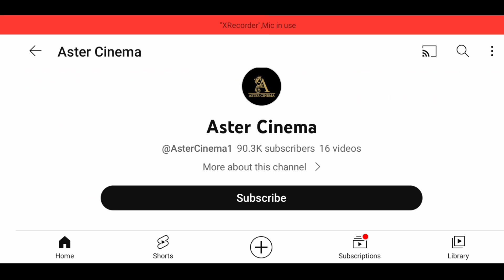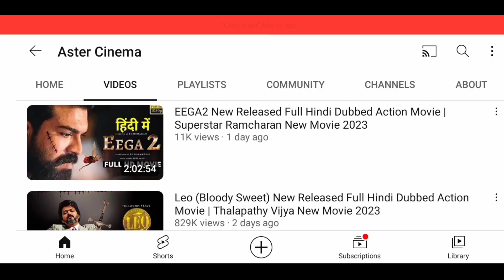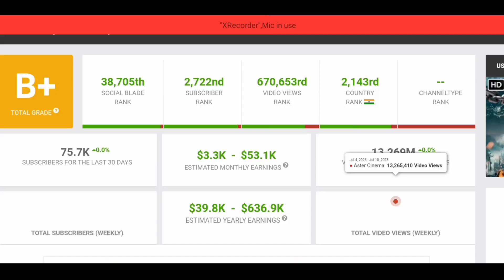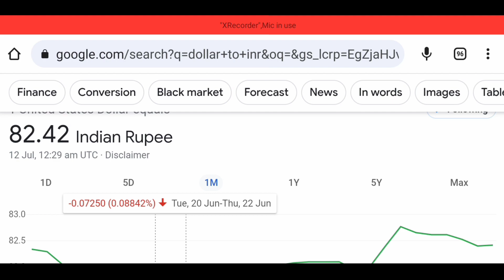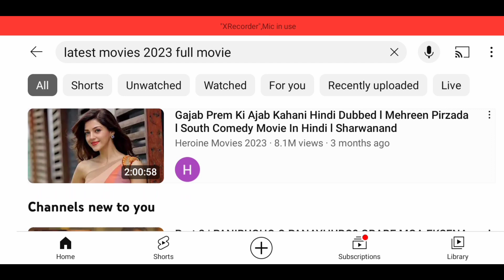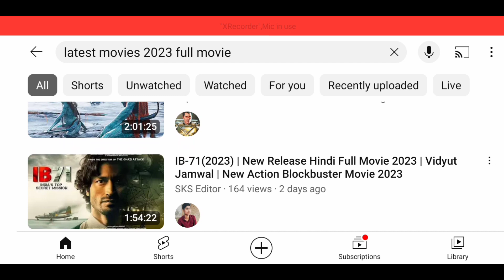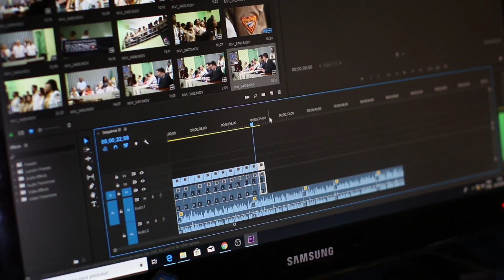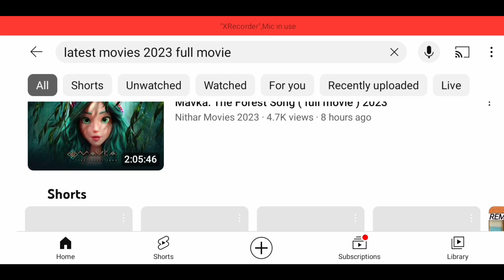Upload Movies on YouTube No Copyright - 🤑Earn $3000/m | Copy Paste Work | Make Money Online 2023🔥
To dosto aaj ke es video me main aapko bataya hoon ki movies ko youtube par upload karke earning kare bina copyright ke to ummid hai ki ye video aapko pasand aayega to video ko pura end tak jarur dekhe aapko pata chal jayega !!

Thanku

🔍Your Queries 👇
• How to upload movies and earn money from youtube
• Movies kaise upload kare youtube par bina copyright ke
• Upload movies and earn money from youtube
• Upload movies on youtube and earn money
• Movies copy paste video 2023
• How to edit movies without copyright in mobile
• Youtube par movies upload kare without copyright
• Movie upload on youtube no copyright
• How to upload films on youtube without copyright
Youtube par film upload kaise kare bina copyright ke
• Movies upload and earn money
• Movie kaise edit kare mobile se
• Movie kaise upload kare youtube par
• Movie kaise upload kare mobile se
• Movie upload karke paise kaise kamaye
• Movie youtube par upload karne ka tarika
• Movie bina copyright ke youtube par kaise upload kare
• Movie kaise upload hota hai
• Without copyright movies kaise upload kare
• No copyright movies kaise upload kare
• Movies upload trick without copyright
• Movies upload trick no copyright
• Movies youtube par dalkar paise kaise kamaye
• Movies youtube par upload karke paise kaise kamaye
• Youtube par movies upload karke paise kaise kamaye
• Upload movies on youtube
• Upload movies and earn money
• How to edit movie in kinemaster app
• How to edit movie in mobile 2023
• how to upload movie clips on youtube
• movie clips kaise upload kare
• youtube par movie upload kare
• movie's
• youtube par movie kaise upload kare
• bina copyright ke video kaise upload kare
• how to upload full movie on youtube
• how to upload movie on youtube
• how to upload movie without copyright
• movie no copyright
• upload movies on youtube without copyright
• youtube me movie kaise upload kare
• youtube par full movie kaise upload kare
• youtube par full movie kaise dale
• youtube par no copyright movie kaise dale
• movie kaise dale
• upload movie on youtube and make money
• movie kaise dale without copyright
• Murali maddheshiya
• Movie YouTube par daal kar paise kaise kamaye
• Earn money through upload movies
• Upload movie and earn money
• How to upload movie and earn
• Copy paste work 2023
• Upload Copy paste movies On YouTube and earn money
• Copy paste movies on youtube 2023
• Movie kaise upload kare no copyright
Topic Cover 👇
1- youtube se paise kaise kamaye
2- movie upload without copyright
3- how to upload movies clips without copyright
4- movie upload karke paise kaise kamaye
5- youtube pe movie upload karke paise kaise kamaye
6- youtube par film upload karke paise kaise kamaye
7- movie upload karke paise kaise kamaye
8- movie upload in youtube without copyright
9- serial Upload on youtube
10- how to upload serial video without copyright
11- movie upload kaise karen youtube per
12- Upload Copy paste movie on YouTube and earn
13- how to make money online
14- make money online
15- how to earn money from youtube
16- Earn $3000/m Copy Paste YouTube 17- Start New YouTube Channel
18- Without Competition Earn Money
19- Earn $3000 Per month copy paste on youtube
20- How to make movie on youtube without copyright
22- Copy paste movies on youtube without copyright